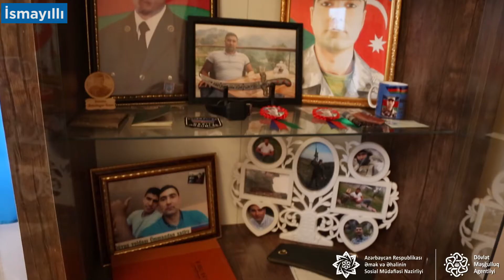Gülnar Abdullayeva - Özünüməşğulluq proqramı iştirakçısı